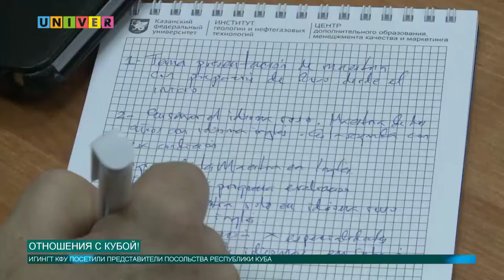Новости КФУ от 15.03.2017